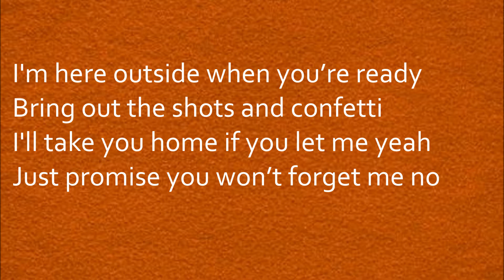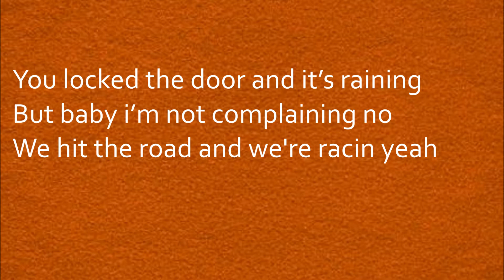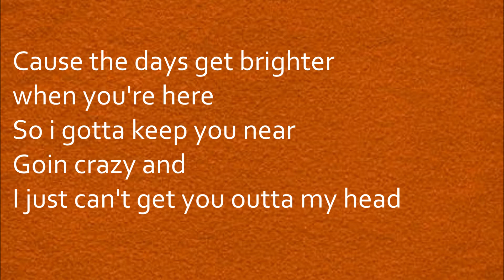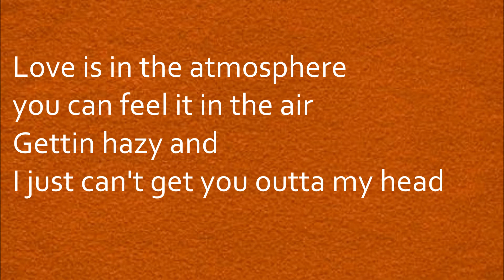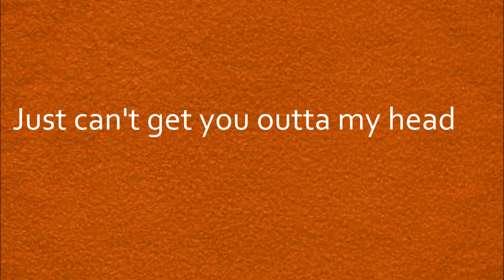Khalid & John Mayer - Outta My Head [Lyrics]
Outta My Head
By: Khalid & John Mayer